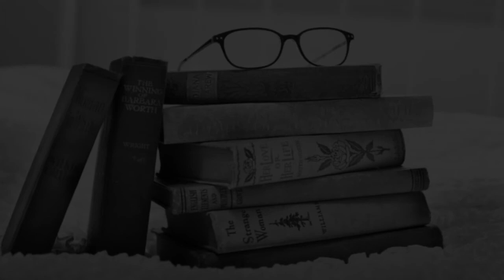Schools in Thiruvalam, Tamil Nadu CBSE, Govt, Private, International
Must Watch.. Best Schools in Thiruvalam - CBSE, Govt, Private, International

Listed Schools
CSI Matriculation School
DAV BHEL School
Eranthangal School
Goverment Boys Higher Secondary School
Govt School for Kids
Higher Secondary School, Puttuthakku
LEADERS VIDYASHRAM CBSE SCHOOL
Morning Star Aided School
Poorna Vidyalaya Matriculation School
Rishi Matriculation School
SRK-BHEL School

This is not the listing of Top Schools in Thiruvalam, it's the list of best Schools in Thiruvalam as per the ratings given by our users.